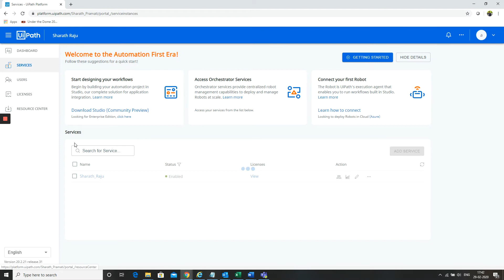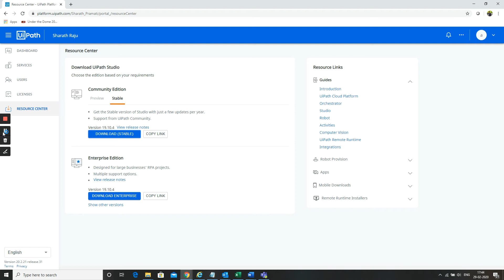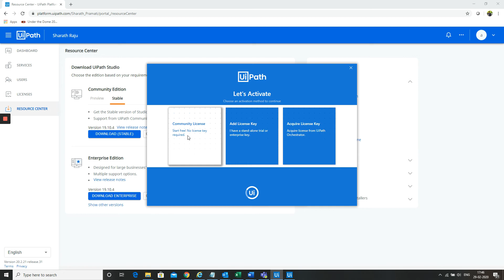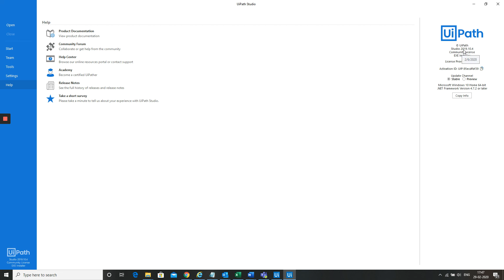UiPath Installation - Guide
Here you will get to learn everything that you need to kick-start your career as an RPA developer.

You will be building RPA robots from scratch.

In this course, you will go from simple projects to complex projects as we progress through the course...

By the time you finish this course, you will be confident enough to attend the interviews and be ready to work on real-time projects!!!